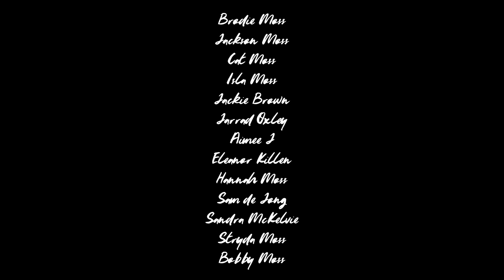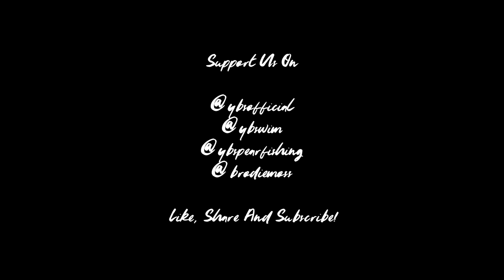YBS Lifestyle Ep 8 - BIG TIGER SHARK ENCOUNTER | Squid And Red Emperor Catch And Cook